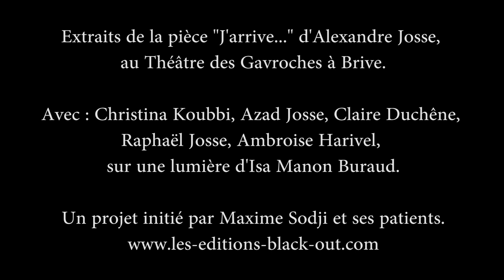Troisième série d'extraits de "J'arrive...", mise en scène d'Alexandre Josse, projet de Maxime Sodji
Pour réserver pour la représentation de samedi 7 octobre 2023 à Saint-Just-le-Martel ou

"Le dramaturge Alexandre Josse, transforme la souffrance de l’obésité en hymne à l’existence. Magnifiquement intense !" Livre Hebdo
"Une situation dramatique transformée en espoir !" France 3
"L’art comme remède à la grossophobie, une lumière poétique qui dit vrai !" Brive Mag

Avec Christina Koubbi, Azad Josse, Claire Duchêne, Raphaël Josse, Ambroise Harivel, sur une lumière d'Isa Manon Buraud

En 2016, le Dr Maxime Sodji lançait une idée : faire bouger les lignes et les mentalités sur les sujets sensibles du déni de grossesse et de la grossophobie, en passant par le spectacle vivant. Ce chirurgien digestif s’est alors rapproché d’un auteur de théâtre professionnel, Alexandre Josse, et lui a commandé un texte en l’invitant à des réunions avec ses patientes et en lui communicant des documents et témoignages, afin de susciter l’inspiration du dramaturge. Par la suite, ce dernier reçut une contribution d’Angélique Cessac et des conseils, pour l’aspect technique, d’une sage-femme, Laurence Lebraud Pichon. Il en ressort ce livre, contenant une pièce écrite par Alexandre Josse, accompagnée d’une préface et de données techniques de Maxime Sodji, ainsi que des témoignages de ses patientes, sur le déni de grossesse et la maternité.

Cette pièce est la troisième production de Black-out, après "Dame Ô" et "Makolet".

Note d’intention

« Le passé de cette femme obèse, qui a souffert de tous les actes de stigmatisation et de discrimination envers les personnes obèses ou en surpoids, rassemblés sous le vocable de « grossophobie », qui vient de faire son entrée dans le dictionnaire.
Être ou avoir un corps, ce corps que l’on ne voit pas, et que les autres censurent, est une question qui me taraude toujours...
L’obésité est sociale, culturelle, économique, personnelle et psychique, et en 2019, la femme obèse est toujours plus malade de la société que de l’obésité elle-même.
Le deuxième aspect est le présent de cette femme, qui n’est pas spécifique à l’obésité, et qui est le « déni de grossesse ». Un phénomène mal connu, qui touche pourtant environ 3 femmes enceintes pour 1000, avec un chiffre évoluant entre 600 et 1 800 femmes chaque année en France, dont 300 cas de déni total.
On distingue deux types de déni de grossesse : le « déni partiel », la femme reconnaît son état avant l’accouchement ; le « déni absolu ou total », la femme n’a pas conscience d’être enceinte jusqu’à l’accouchement.
Ni mensonge conscient, ni tentative d’échapper à des responsabilités civiles ou juridiques, le déni de grossesse s’apparente plus à une parenthèse dans la vie d’une femme, tout comme la grossesse, d’ailleurs... Avant et après, la femme touchée est comme les autres. Elle peut être mince ou obèse.
C’est peut-être un trouble psychologique, une psychose, un trouble organique ou les deux... Le débat reste entier. Pour certains médecins, le déni de grossesse est une réelle affection psychiatrique, qui conduit une femme à occulter le fait d’être enceinte. Il touche toutes les femmes en âge de procréer, quels que soient le poids, le milieu social, le niveau intellectuel, le profil conjugal, etc.
L’intrigue de cette pièce entre « ce petit clandestin » et sa « mère d’accueil » tourne autour de la réflexion sur le corps qui n’est pas seulement un corps-objet, mais aussi un corps-sujet, un corps-esprit, un corps-miroir, un corps-mouvement, un corps qui souffre et jouit.
L’obésité favorise l’apparition d’une faille identitaire qui fait dire parfois à la personne en obésité : « Je ne suis pas ce corps, je suis quelqu’un d’autre ». On peut noter chez certaines personnes, une mise à distance du corps réel, au risque d’un désintérêt pour en prendre soin. Peut-on l’appeler « déni du corps » ?
Lorsqu’une femme fait un déni de grossesse, un enfant grandit dans son ventre, mais comme elle ne se pense pas enceinte, elle ne se ressent pas enceinte. Aussi incroyable que cela paraisse, malgré la présence du fœtus, le corps ne change pas, car il est entièrement contrôlé par le cerveau. La force de l’inconscient est telle qu’il s’exécute.
Une grossesse ne s’incarne pas seulement physiquement dans un corps, elle doit être aussi pensée et élaborée dans le psychisme.
La reconnaissance du déni est essentielle pour pouvoir aider ces femmes, prévenir les dénis totaux (déni de grossesse qui perdure jusqu’à l’accouchement) et la mortalité infantile qui est liée et qui fait souvent la une des faits divers.
Maxime Sodji